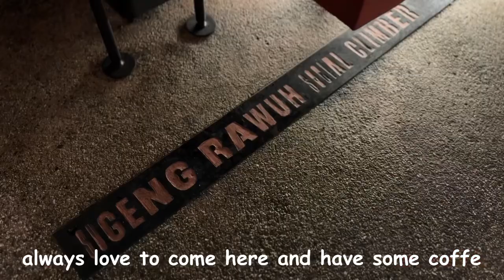Ngopo Ngopi @ Pitu Room salatiga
Ngopi di hotel paling ramping di Indonesia. Hanya ada 7kamar dihotel ini. Tapi tempat bener2 chic. Makan dilantai atas juga keren. Tapi utama kesini yaitu ngopi dan nyemil cake lemon. Kombinasi yang maut.